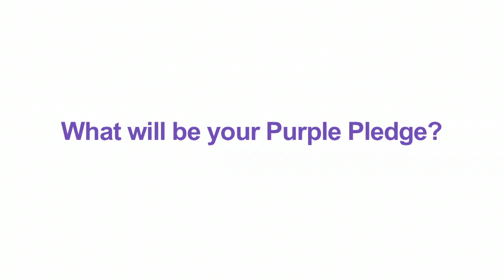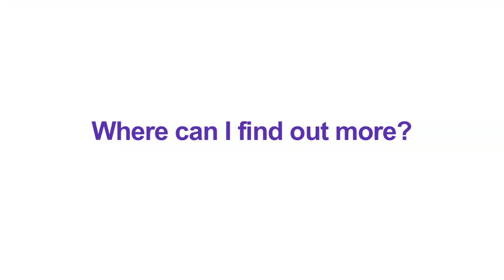Waterloo Road star Philip Martin Brown - "I've made My Purple Pledge - will you?"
Waterloo Road start Philip Martin Brown makes his My Purple Pledge